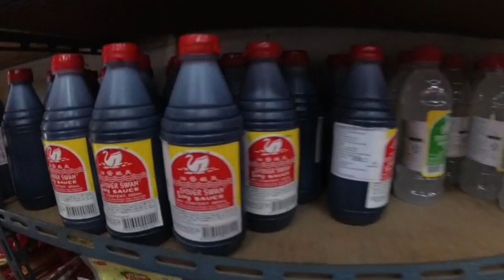Day before Korean New Year...